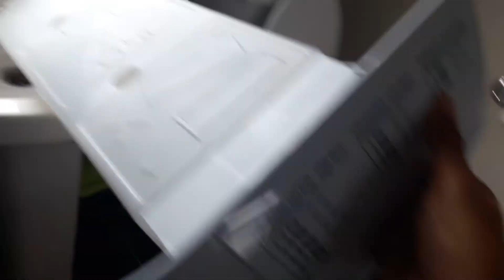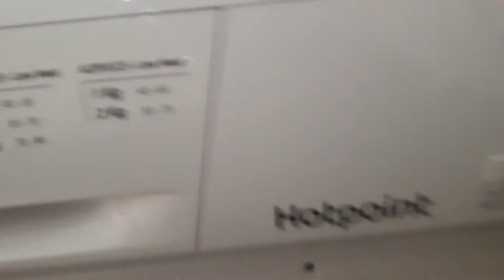Emptying the water container on the hotpoint and showing you where the dryer is now